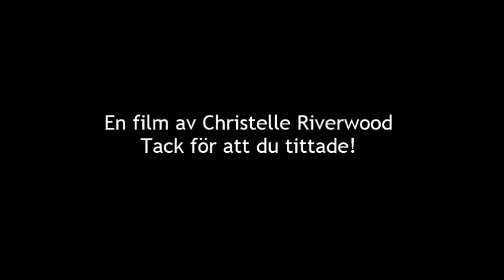Reindeer Power 2013 - Star Stable Online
» TRY THE GAME FOR FREE UP TO LEVEL 5 - STARSTABLE.COM «